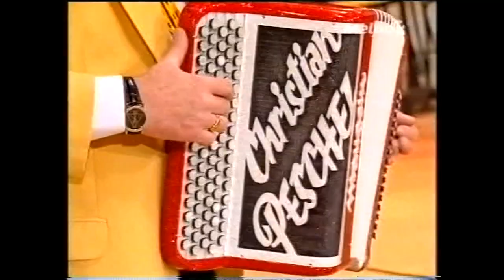Christian PESCHEL "Délit musette" Télé Mélody (2001)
Christian PESCHEL "Délit musette" de Ch.Peschel & S.Farge - Emission "Sur un air d'accordéon" - Télé Mélody - (2001) - Archive vidéo de Alberto GARZIA